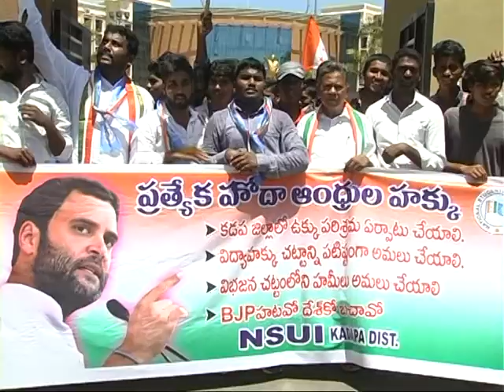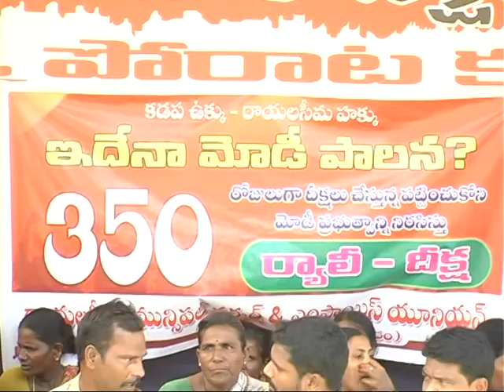SS NEWS 20 06 18